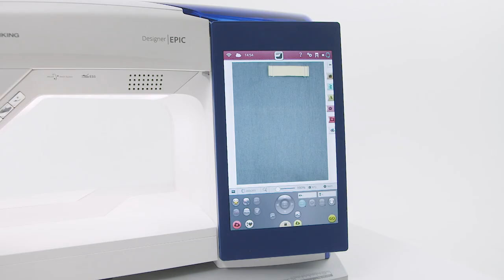mySewnet™ with mySewMonitor™ Design Placement on the HUSQVARNA® VIKING® DESIGNER EPIC™ 1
For quick and easy embroidery design placement, simply open the mySewMonitor™ app, take a photo of your hooped project, and send the project image directly to the screen of the DESIGNER EPIC™ sewing and embroidery machine. Using the touchscreen, you can quickly adjust the placement of your design.